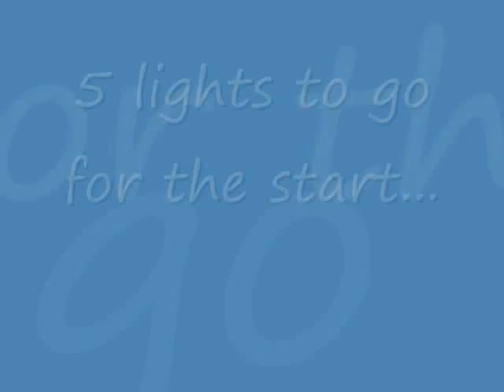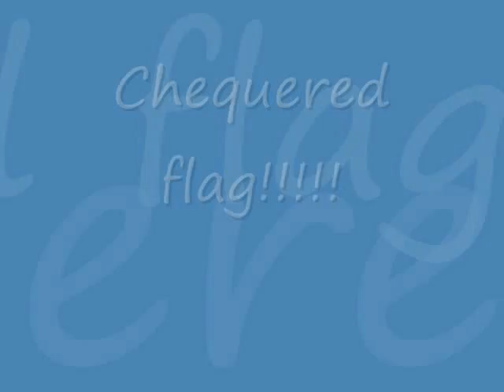600- 1000cc Superbike Race in Kari Motor Speedway (05/06/09)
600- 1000cc Superbike Race in Kari Motor Speedway coimbatore on 05/06/09